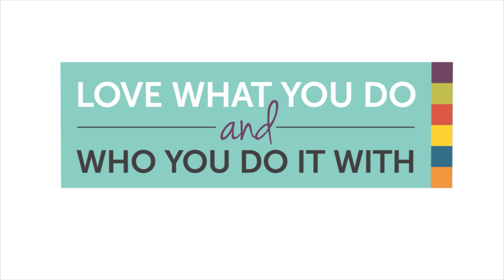Client Service Specialist, Property Casualty